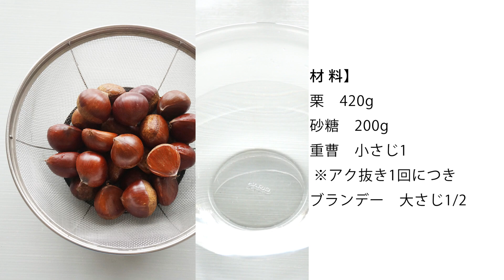【栗の渋皮煮の作り方】大原千鶴さんの重曹でアク抜きするレシピで挑戦【失敗なし、美味しくできる】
以前NHKきょうの料理で大原千鶴さんが披露されていた『栗の渋皮煮』のレシピで初めて渋皮煮に挑戦してみました。

鬼皮をむくときに、渋皮を傷つけないようにするのが結構難しく傷がついてしまったものはやはり似ている最中に渋皮がむけてしまい仕上がりがきれいにならなかったです。

そこさえ気を付ければ、あとは丁寧に1つずつ進めていくことでとっても美味しく仕上がるレシピです。

分量は甘さ控えめが好きなので砂糖の量をぐっと減らして作りました。
ブランデーはもう少し多めでもいいかも。

かなりおいしくできるので、栗の季節のおすすめです♪

動画で使用している鍋はルクルーゼのココットロンドです。
お気に入りで2色持っています。

詳しいレシピはブログでもご紹介しています。